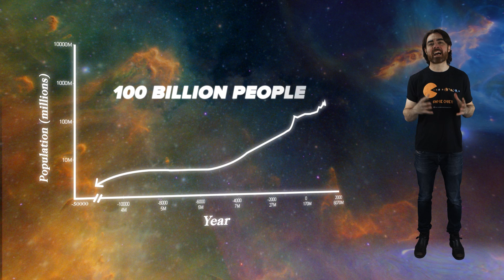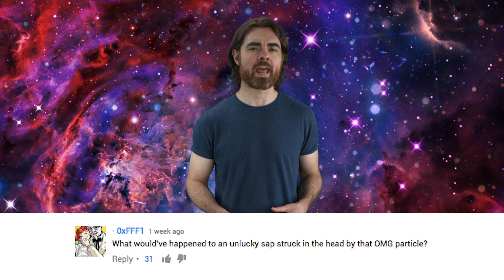Are We Living in an Ancestor Simulation? ft. Neil deGrasse Tyson | Space Time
Neil deGrasse Tyson sits down with Matt to discuss Ancestor Simulations. And check out Matt and Neil discussing how sure we are about our map of the universe

The idea that our reality is a simulation is not as far-fetched as you may think. Many philosophers, scientists and tech-billionaires are seriously considering not just the possibility but the high probability that our civilization may be a program being run by another, more advanced alien civilization.

Big Bang
Shane Robinson
David Nicklas
Samuel Dean Jacintho

Quasar
Tambe Barsbay
Coolascats
Avan & Kyan Griggs
Max Levine

Hypernova
Science Via Markets
Chuck Zegar
Craig Peterson
Jordan Young
Ratfeast
John Hofmann
Joseph Salomone

Justin Lloyd
Conor Dillon
Jared Moore
Michal-Peanut Karmi
Bernardo Higuera
Erik Stein
Daniel Lyons
Jade Bilkey
Kevin Warne
JJ Bagnell
J Rejc
Dylan Merida
Anthony Caridi
Avi Goldfinger
John Pettit
Shannan Catalano
Florian Stinglmayr
Yubo Du
Benoit Pagé-Guitard
Ronny Polonia
Nathan Leniz
Jessica Fraley
Kirk Mathews
Carl P. Corliss
Brandon labonte
David Crane
Greg Weiss